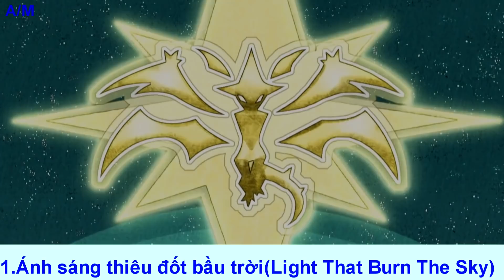Top 5 Z-Move mạnh nhất | Pokemon Series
If any owners has an issue with any of the uploads please get in contact  and it will be deleted immediately. Thank you for your coopertation.

Chúng ta sẽ cùng nhau làm việc nhanh, trên tinh thần hợp tác nhất có thể ^_^